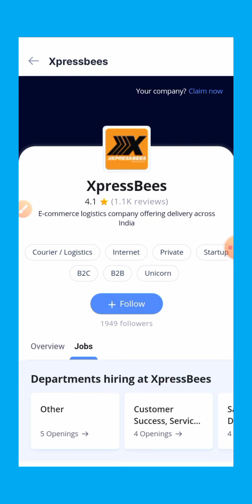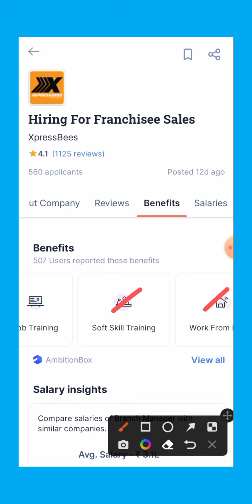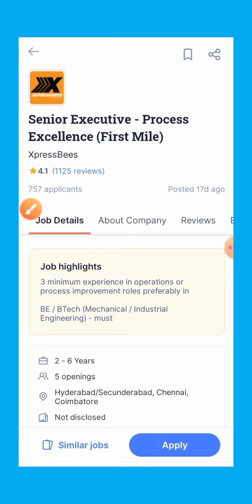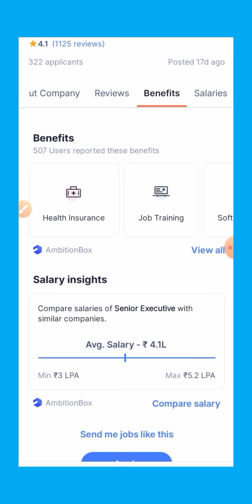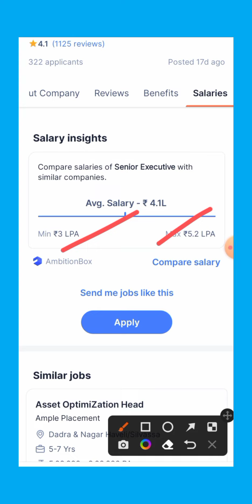Xpress Bees notification / 3 type of job / courier Delivery apply process telugu.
xpress bees recruitment / 3type of jobs / apply process telugu. apply

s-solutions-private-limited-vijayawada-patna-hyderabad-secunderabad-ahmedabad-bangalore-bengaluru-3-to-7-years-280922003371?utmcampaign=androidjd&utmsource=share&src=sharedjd